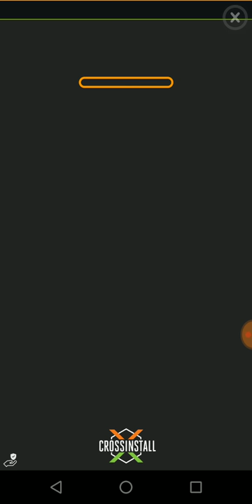Meowaii Gameplay | Mobile Game | A Casual Relaxing Cat Fishing & Merging Game